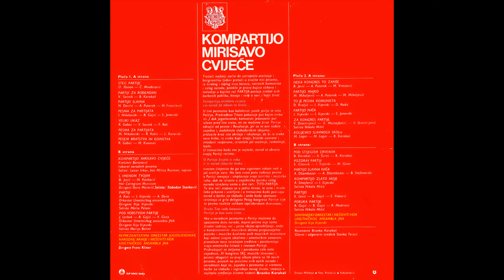GRAMOFONSKE PLOČE SFRJ - Simf. Ork. i Meš. Hor Umet. Ans. JNA - 1978 - D05 - Partijo - HD 4K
Simfonijski Orkestar JNA i Mešoviti Hor Umetničkog Ansambla JNA - 1978 - Kompartijo Mirisavo Cvijeće - Ploča 04 - D Strana -

D05 - Simfonijski Orkestar JNA i Mešoviti Hor Umetničkog Ansambla JNA - Partijo
(Aranžman: Budimir Gajić - Muzika: Enco Lesić - Tekst: Svetislav Vuković)

Reprezentativni Orkestar Jugoslovenske Narodne Armije
Dirigenti Orkestra:
Franc Klinar, Ploča 01-02, A-B Strana
Ilija Ilijevski, Ploča 03-04, A-B Strana

"Kompartijo Mirisavo Cvijeće:
Tražeći najbolji način da ustreptala osećanja i bezgranicnu ljubav pretoči u zvučne niti pesama, iz širokog i toplog srca boraca, vatrenih komunista i celog naroda, potekla je prva bujica stihova i melodija u kojima reč "PARTIJA" postaje simbol svih borbenih prilika, htenja i vjere u novi i ljepši život.
Kompartijo mirisavo cvijeće
Cio narod za tobom se kreće...

U tim pesmama kao kolektivni junak javlja se cela Partija, Predvođena Titom pokazuje put kojima treba ići. I dok Jugoslovenki komunisti jedanaesti put izlaze ispred lice sveta, mi nemožemo život Partije odvojiti od pesme i Revolucije, jer su se one rađale zajedno i, nadahnute slobodarskim idejama, prolazile kroz iste okršaje i iskušenja, da bi iz svake nove btike, iz svake kapi znoja, brazde uzorane i mladosti raspevane, izrastale još snažnije, raskošnije, lepše.

U trenucima kada mu je najteže, narod se obraća svojoj Partiji rečima:
O Partijo živjela ti ruka
Ti si narod izbavila muka...
Svestan činjenice da ga ona sigurnom rukom vodi još svetlije zore. Na tom svom putu rađanja pesme o Partiji menjaju i ulepšavaju svoje poetsko i muzičko ruho, dok ne izrastu u zajedničku poruku celog naroda izraženu samo u dve reči: TITO-PARTIJA.
Te dve reči stapaju se u jedan misao, te zato i zvuče tako prkosno i uverljivo i u trenucima kada pozivaju narod u borbu za slobodu i onda kada spontano izrastaju iz grla delegata Petog kongresa Partije čija se pesma razleže velikom topčiderskom dvoranom:
Druže Tito vođo komunista
Partija je kao suza čista...

Ako u narodnim pesmama o Partiji možemo da upoznamo dušu naroda, kojem pesma nije samo životni sadržaj već i jasno idejno opredeljenje, onda u komponovanim muzičkim delima prepoznajemo poetske i muzičke kvalitete onih muzičkih stvaralaca koji nošeni svojim idealima i umetničkim zanosom, pronalaze nova izražajna sredstva i poistovećuju svoju umetničku ličnost s imenom Partije.
Pridružujući se željama i porukama cele naše zajednice, XI kongresu SKJ, muzički stvaraoci i pesnici obogatili su ovaj album ploča sa 16 novih pesama, pisanih na jezicima svih naših naroda i narodnosti koje se, zajedno sa pesmama iz vremena borbe za slobodu i izgradnju novog života, stapaju u najlepšu simfoniju životne radosti." Branko Karakaš

Recenzent: Branko Karakaš
Glavni i Odgovorni Urednik: Stanko Terzić
Dizajn: Mrkonja
Foto: Knežević, Vukadinović